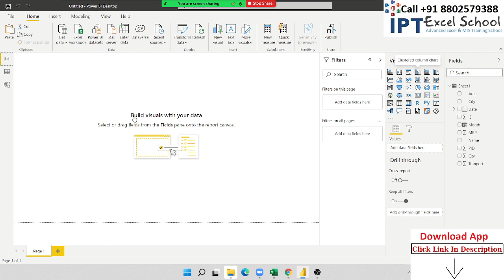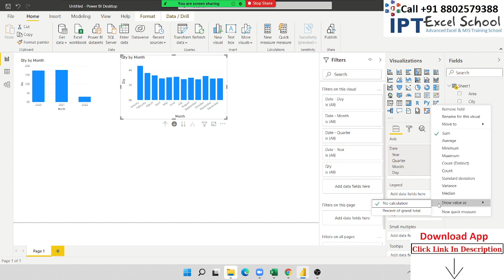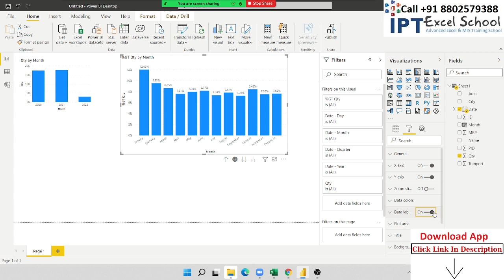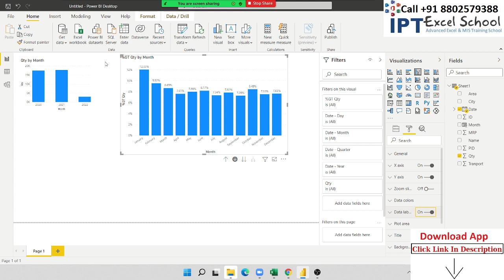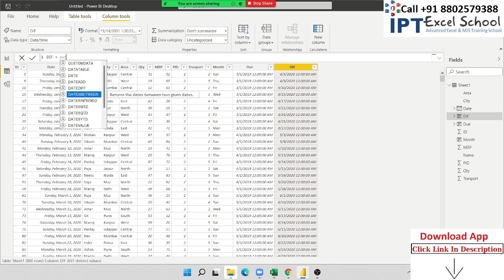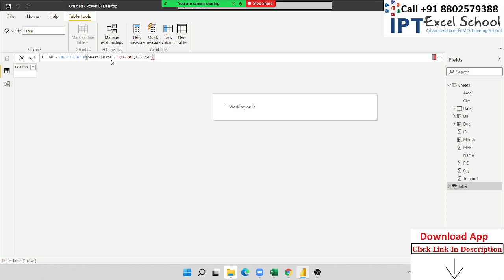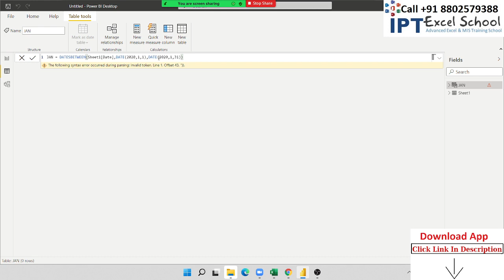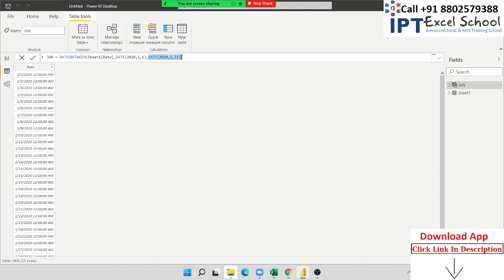Power BI Date Calculation